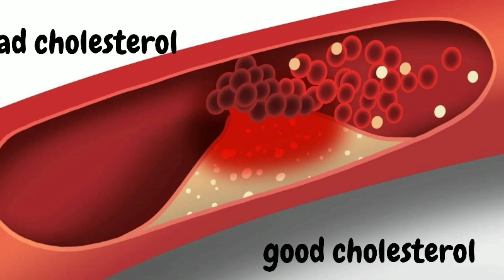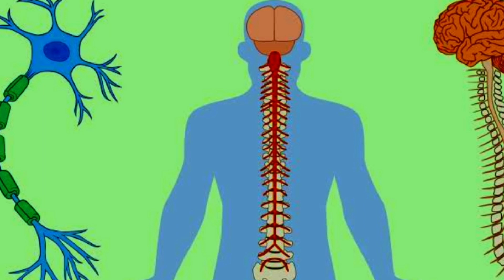99% মানুষই জানেন না আখরোট কখন কিভাবে খাবেন এবং খাওয়ার নিয়ম কি! | Health Benefits of Walnut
আপনি এই চ্যানেল-এ পাবেন ( Bangla Health Tips /  Ayurvedic Tips / Bangla Beauty Tips / Skin Care Tips /  Fitness Tips Bangla / Hair Growth Tips /  Weight Loss Tips / Easysolutions )

▶  আজকের পর্ব : 99% মানুষই জানেন না আখরোট কখন কিভাবে খাবেন এবং খাওয়ার নিয়ম কি! | Health Benefits of Walnut